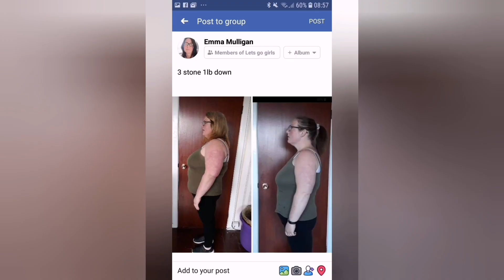w.i.a.t 25/8/23 | TO LOSE WEIGHT | SLIMMING WORLD